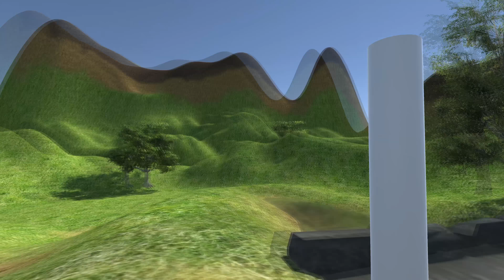Horror Unity Game